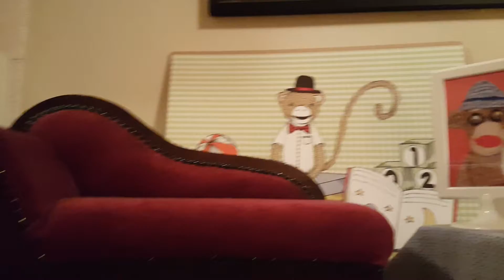The YNTAAY Minis - "Happy World Puppet Day!"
Lucious, Trevor, Kai Smithereens, Teeny, Pammi, and Fireman Bill celebrate World Puppet Day, which comes every March 21st.